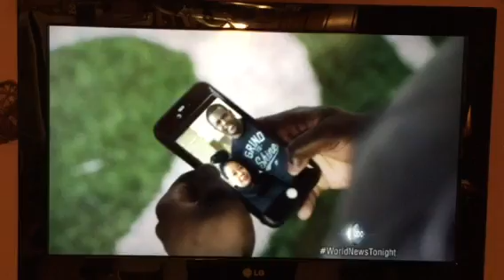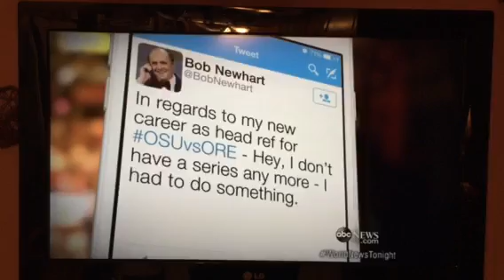The value of a mentor!